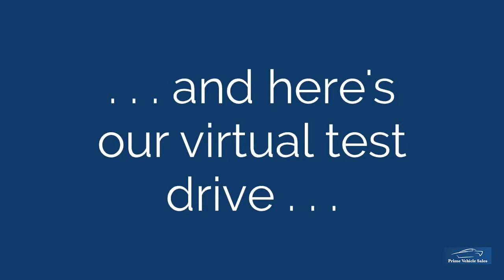2010:60 Vauxhall Insignia 2.0 CDTi 160 Exclusiv Auto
Waterworld Pearl Blue, Black Trim, Full Service History, 10 Service Stamps + Bills & Receipts Supporting, Cam Belt + Water Pump Replaced 06/2021 @ 68,800 miles, 2 Remote Keys, 18" Alloys With Matching Avon Tyres All Round, Front/Rear Parking Sensors, Cruise Control. *Home Delivery* We Provide A Painless Full Contactless Transaction Process Check Out Our Reviews*  Full Dealer Facilities. Trading Standards Approved Dealer.